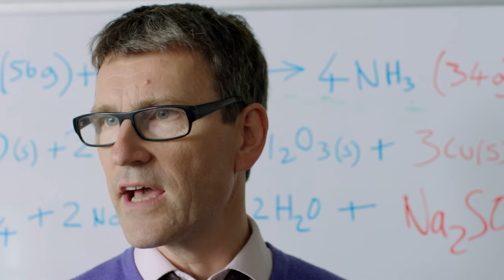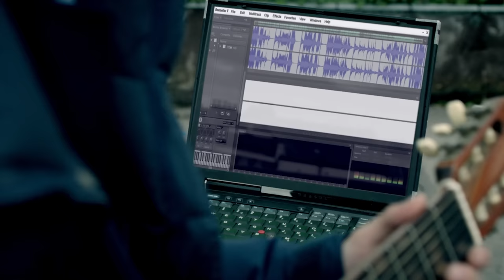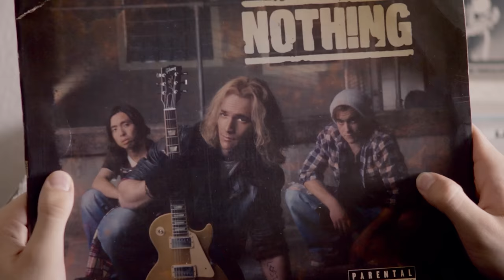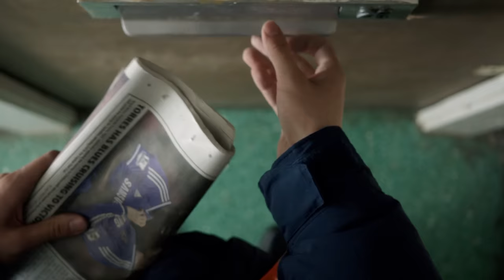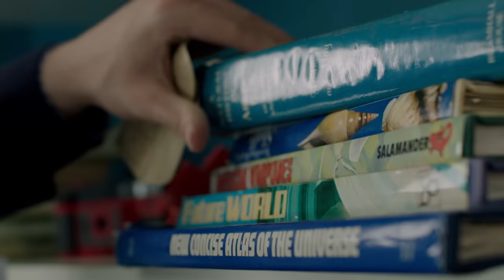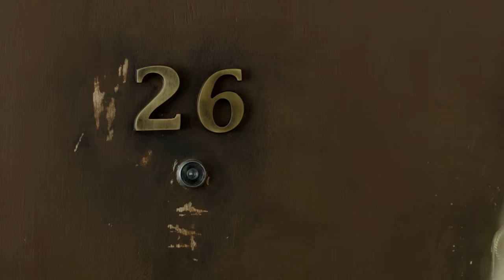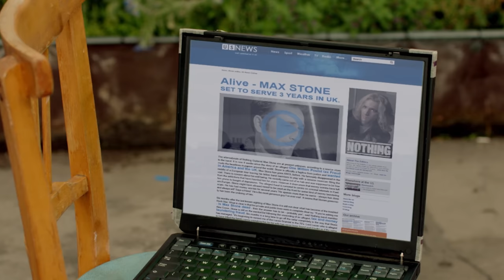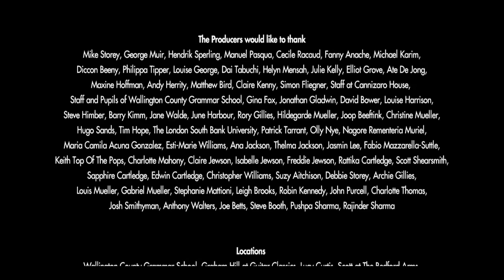🌀 The Beat Beneath My Feet | COMEDY, DRAMA | Full Movie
A teenager discovers his unruly neighbor is a rock star who supposedly died eight years ago.

Genre :  free full movie in english

🌀 Boxoffice : your #1 destination for the best free full movies in english!